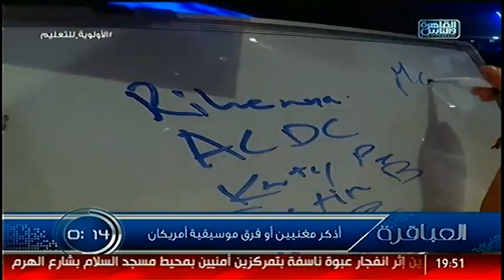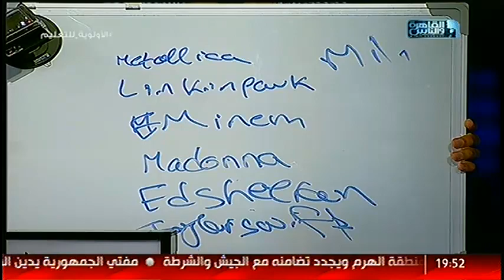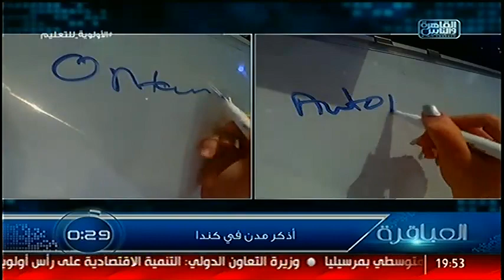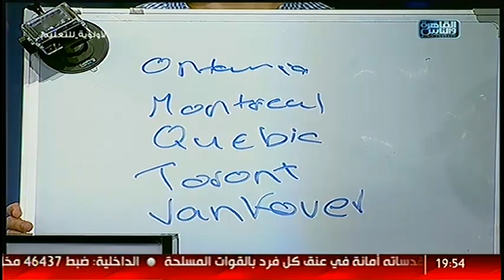العباقرة | مدارس مهارات سوبر جلوبال والقرية الذكية | فقرة ال 30 ثانية